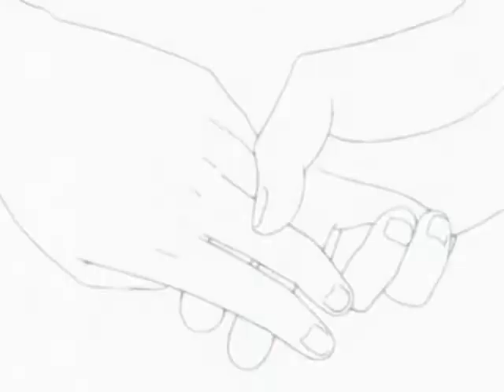Naruto Vs Sasuke 「AMV」 Isn't It Lovely?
a lost friendship,
hey everyone really hope you enjoyed the amv, i really enjoyed making it

Shout out toThe ZUNOH Project for the song
Show: Naruto
Software: sony vegas pro 17